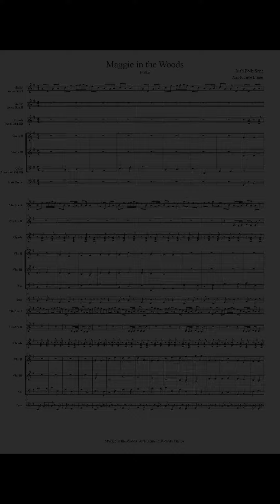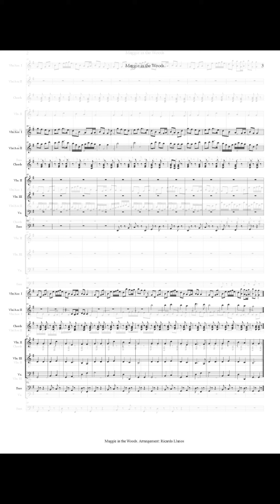Maggie in the Woods. Irish Folk Song. (Arr.: Ricardo Llanos). Free Score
Ensemble arrangement of the Irish Folk Song "Maggie in the Woods".
Arreglo para grupo de la canción popular irlandesa "Maggie in the Woods".
"Maggie in the Woods" irlandar abesti herrikoiaren moldaketa taldearentzat.

Partitura. Link para DESCARGA gratuita